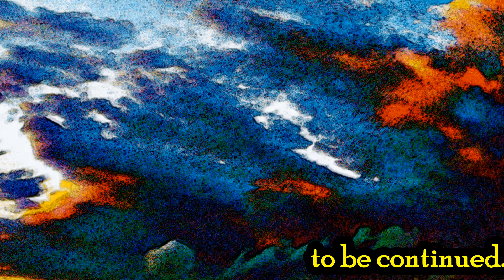29 October 2017. Local Sun Nest part2. Adelaide South Australia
Sunday session 3.2 - still more to put together as this epic's turned into a cloud focused filter fest - Partially on account of that cloud swallowing the sun long before it came even close to the horizon. Or more accurately it appeared to nest comfortably within the cloud, before slowly descending through it as if lowered into a volcano..
This day was blowing a gale and haze ridden, but the cloud was truly awe inspiring, part 3 finale delivers on the overwhelming nasty cloud. I'm beginning to question the frequency and sheer abundance of characters and scenes though it must be said - more on that another time. Ok cheers